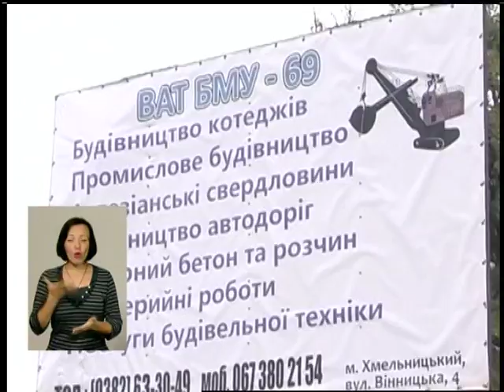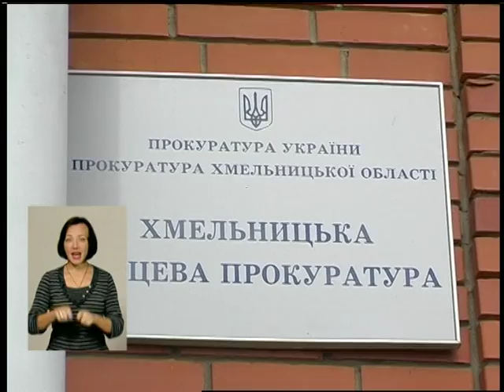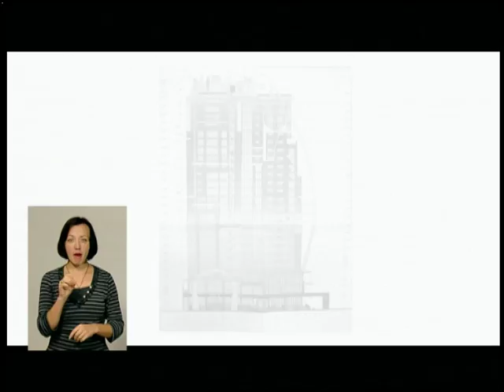051016 Подільська панорама